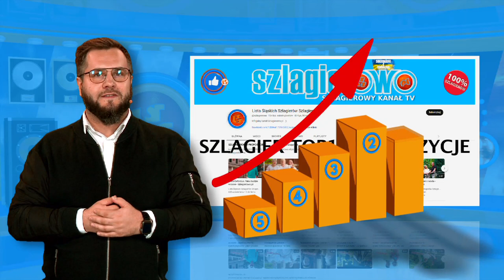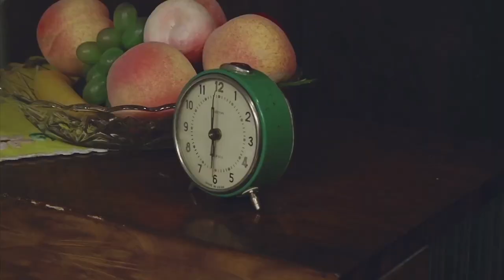Oficjalne Notowanie LSS, 811 cz.3 -29.10.2023r.